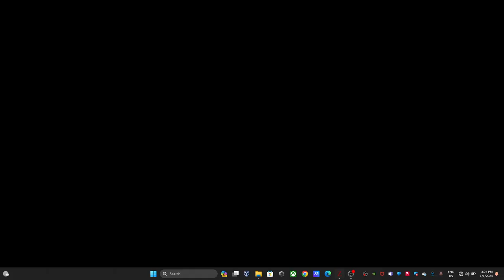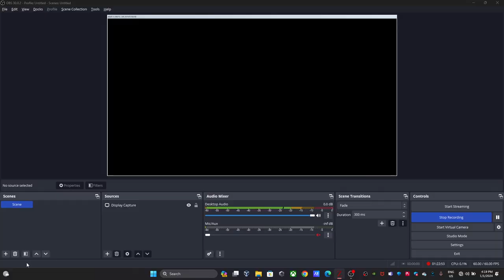World War Z - Aftermath Part 7 Kamchatka